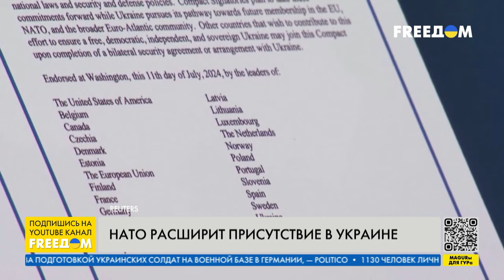🔥 Гарантии БЕЗОПАСНОСТИ укрепляют УКРАИНУ. НАТО видит угрозы от КИТАЯ. Анализ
Задача Украины – не требовать истерично членство в НАТО, сложа руки, а сделать так, чтобы внутри страны стать абсолютно западной страной, и в результате – вступление в Альянс станет чисто формальным. Об этом в эфире телеканала FREEДОМ заявил эксперт Центра международных исследований ОНУ им. Мечникова Денис Кузьмин.
Также он подвел итоги юбилейного саммита НАТО и рассказал, в чем преимущество гарантий безопасности, которые подписывает Украина со странами НАТО и не только.